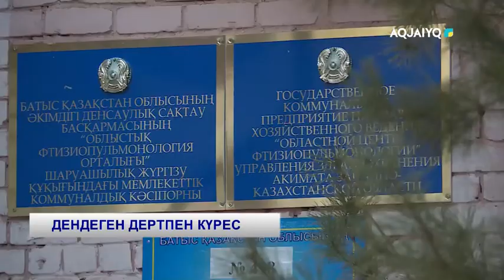ДЕНДЕГЕН ДЕРТПЕН КҮРЕС